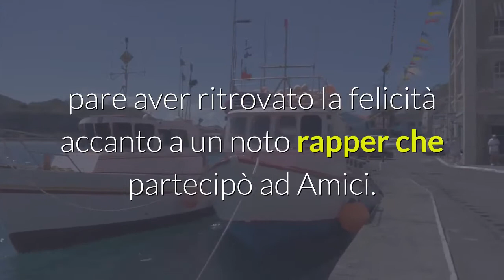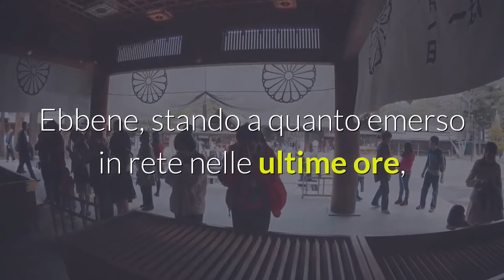Veronica Ferrero fidanzata con un ex cantante di Amici: i rumors sulla blogger amica di Chiara...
Veronica Ferrero fidanzata con un ex cantante di Amici: i rumors sulla blogger amica di Chiara Ferragni